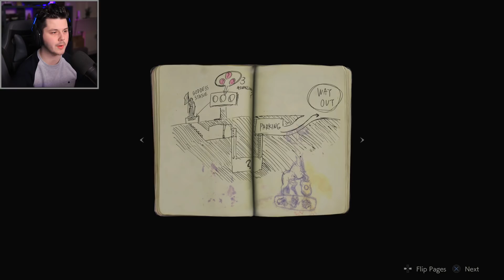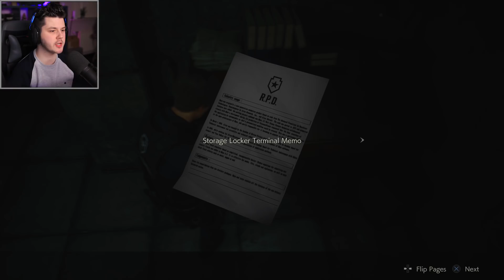ALLEEN ECHTE MANNEN (en vrouwen) KIJKEN DIT!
Genoten van deze Resident Evil 2 video? laat een LIKE achter! 💙

video van vanmiddag!

- Denniskoe